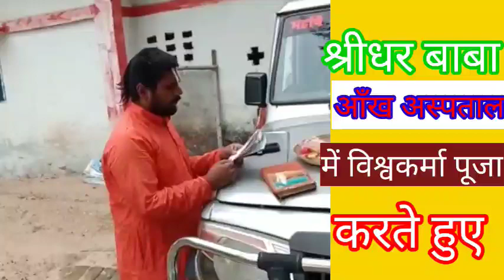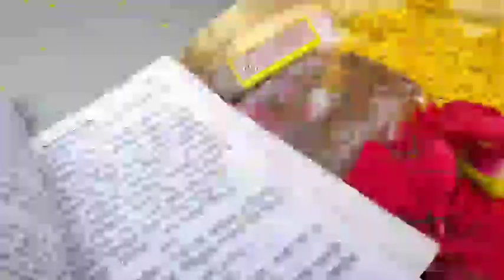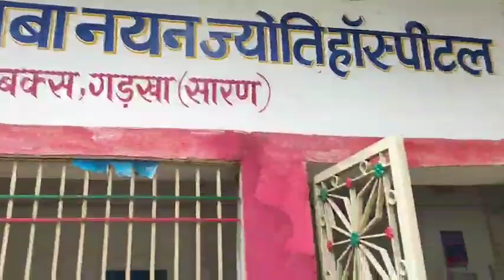विश्वकर्मा पूजा 2021 अनोखा तरीका से देखिए बाबा के पूजन साथ मे भजन सुनिए जय बाबा विश्वकर्मा